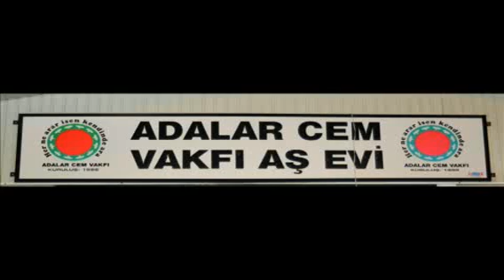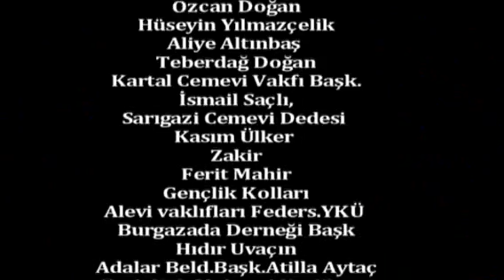Boryayın-Adalar Cemevi Hızır Cemi 2.Böl.Dede Kasım Ülker-Zakir:Ferit Mahir 2015 Burgazada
Dede Kasım Ülker,Zakir:Ferit Mahir
Adalar Cemevi "Hızır Cemi" 2. Bölüm
13-Şubat 2015 Burgazada İstanbul
Adalar Cemevi Vakfı ;Hızır Ayı ve Orucu Nedeniyle Can ve Gönüldaşlarla Lokma Paylaştı,Hızır Cemi İbadeti Yürüttü.
İstanbul-Burgazada da yaşam bulan ve canlarımıza hizmet sunan Adalar Cemevi Vakfı; 13-Şubat 2015 Cuma Günü Cemevi Aş Evi'nde;Kesilen kurbanlarla hazırlanan lokmayı Adalar,Kartal,Maltepe,Pendik ve birçok çevre ilçalerden gelen can ve gönüldaşlarıyla paylaşmanın ,oruç açmanın kutsiyet ve inanç gücünü yaşadı.
Adalar Cemevi Vakfı Başk.Zeki Kaya,YK.Üyeleri;Mehmet Şin,Arzu Şakar,Özcan Doğan,Hüseyin Yılmazçelik,Aliye Altınbaş ve Teberdağ Doğan,Kadın -Gençlik Kolları ve üyelerinin hazır bulunduğu Hızır Lokması ve Cemi'de;
Kartal Cemevi Vakfı Başk.İsmail Saçlı,Sarıgazi Cemevi Dedesi Kasım Ülker ,Zakir Ferit Mahir ve Gençlik Kolları,Alevi vaklıfları Feders.YKÜyesi ve Burgazdad derneği Başk.Hıdır Uvaçın,Adalar Beld.Başk.Atilla Aytaç,Başk.Vek.Mahmut Yerlikaya,Başk.Yard.Kenan Şakar,Meclis Üyleri;Hüseyin Şahin ,İsmail Gül, CHP Adalar Kadın Kolu Başk.Şükran Demir, Kınalıada Muhtarı Erdal Aydın ,Burgazada Muhtarı Mustafa Biçer ve Sivil Toplun Örgütü Temsilcilerinin hazır bulunduğu lokma paylaşımı;
Adalar Cemevi Vakfı Baişl.Zeki Kaya'nın mihmanlarını selamlayan konuşması ardından.Sarıgazi Cemevi Dedesi Kasım Ülkerin yaptığı Yemek Duası ile Hızır Orucu açıldı,birlikte lokma paylaşıldı.
Lokma Paylaşımı sonrası Cem İbadeti Salonuna geçilerek Hızır Cemi'ne geçildi.
Sarıgazi Cemevi Dedesi Kasım Ülker'in yürüttüğü Hızır Cemi'nda Sarıgazi Cemevi ve Adalar Cemevi Semah Gurubu da Semah döndüler.
Hızır Lokması ve Cemi; Can ve Gönüldaşlarımızın birlik ,beraberlik ve dayanışma ruhu içinde birlikte lokma paylaşmanın ve Cemi Cem olmanın kutsiyet ve inanç gücüne yaşadılar.
Mustafa Bor Bor Yayın Can Haber 2015 Burgazada-İstanbul